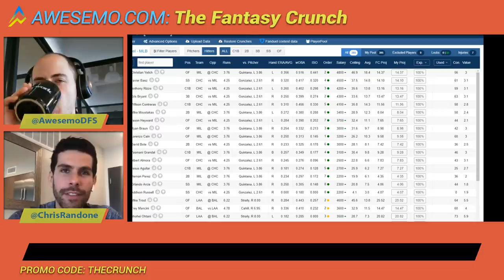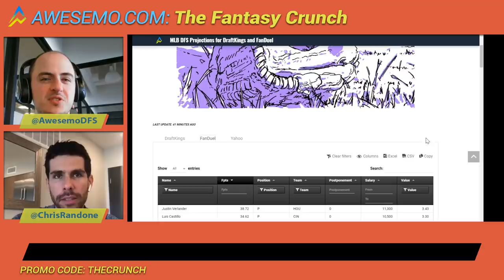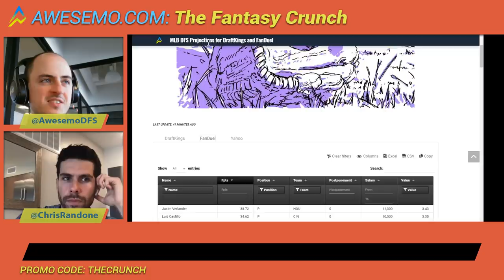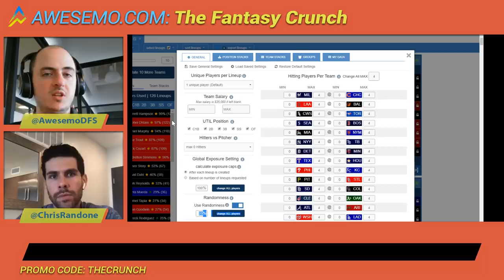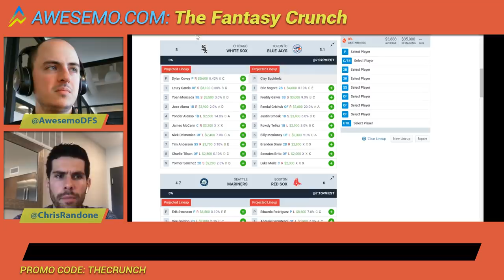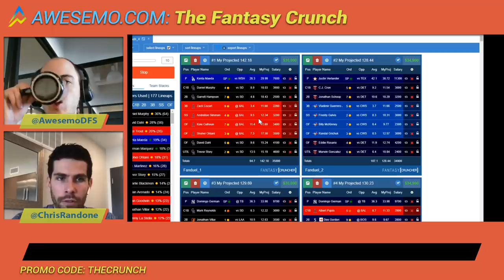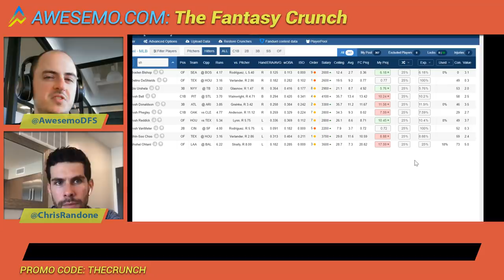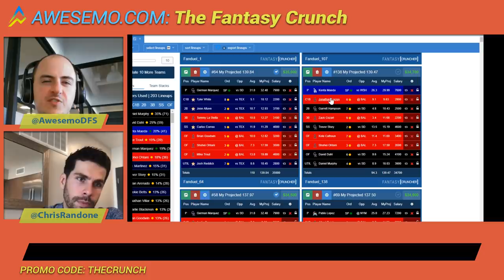Stacking in MLB DFS - Using FantasyCruncher to optimize your lineups and your process - Awesemo.com